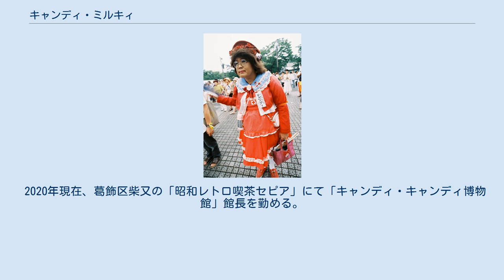キャンディ・ミルキィ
東京のゲイパレードに参加したキャンディ・ミルキィ(2006年撮影) キャンディ・ミルキィは、日本の女装愛好家。
主に東京都内の路上に出没する。
「キャンディ・キャンディおじさん」「メルヘンおじさん」などとも呼ばれる。
 「東京原宿キャンディ・ミルキィ」という大きな名札をつけた赤いフリフリの衣装にランドセルと帽子が特徴。
これは大好きな漫画「キャンディ・キャンディ」を参考に、手作りしたものである。
ウェーブのかかった茶色いカツラと眼鏡、濃いめの化粧をしている。
女性的な仕草をすることは無いため、一目で女装者だと判断することが可能。
 日本における女装愛好界の有名人であり、アマチュア女装者向けの雑誌 「ひまわり」の編集長兼発行人を務めていた（同誌は1987年12月に創刊したが、18年後の2005年8月25日に発売した通算76号を以て廃刊となった）。
 かつては原宿界隈で目撃されることが多かったが、近年は中野など、他のエリアでの目撃情報も少なくない。
また、同性愛者など性的少数者のイベントである東京プライドパレードにも積極的に参加しているようである。
 キャンディ・キャンディ・グッズの収集家であり、コレクションの展示会を開催している。
一方でミリタリーマニアでもあり、愛用しているバイクも軍用バイクであり、基地祭やミリタリーイベントでの目撃例がある。
 高校卒業後、印刷所に勤務する。
退職後、写植業および版下制作業として独立。
2019年までは羽田空港の作業員として働いていた。
現在は週5で清掃業、稼業のかたわら女装誌の発行と女装での外出を行う。
 2007年11月14日に東京・千歳烏山の杏ホールで行われたイベントで、女装のきっかけとして「幼い頃から異常なほど姉の下着や服に興味をもっていた。家族が留守の間、内緒で着るのが好きだった。 ある日、銭湯に行った際、親が持たせた着替えのなかに間違って姉のブラウスが入っていた。しめたとばかりに、遠回りしながら姉のブラウスを着て夜道を帰った」と語っている。
 2020年現在、葛飾区柴又の「昭和レトロ喫茶セピア」にて「キャンディ・キャンディ博物館」館長を勤める。